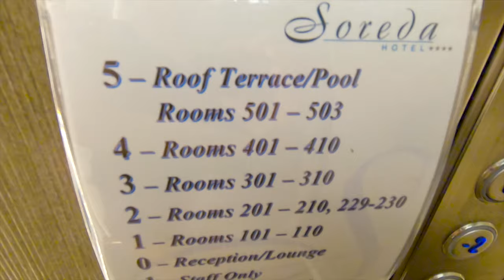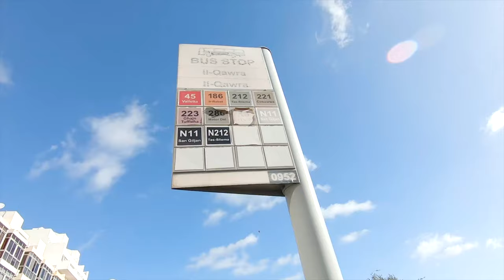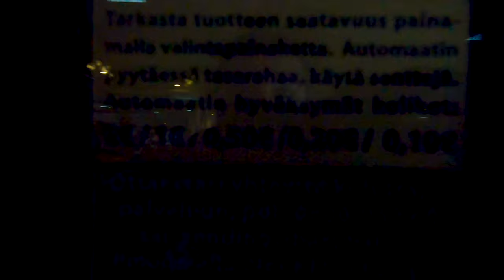Driving Buggy around Gozo Island, Malta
First checking out my hotels pool area and then heading to Gozo, which was my favourite place on Malta! Buggies are cool but noisy as "¤*k.

Epic drone footage on this one, probably some of my best.

We visit Wied Il-Mielaħ arch, inland sea divesite, azure window and driving around the whole island.

We visited Gozo at black friday and due to that it was empty I think, because when we headed back to main island, we saw 15km traffic and remember that whole main island of Malta is like 35km long or something...